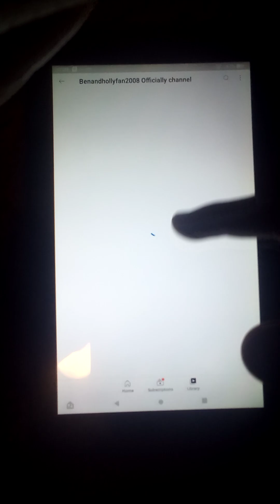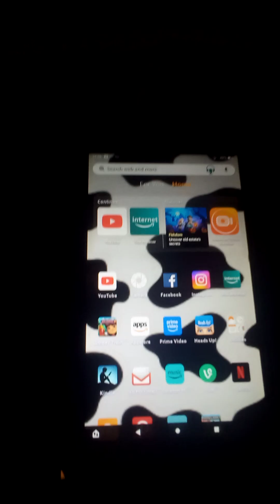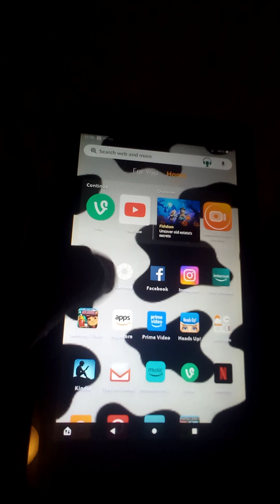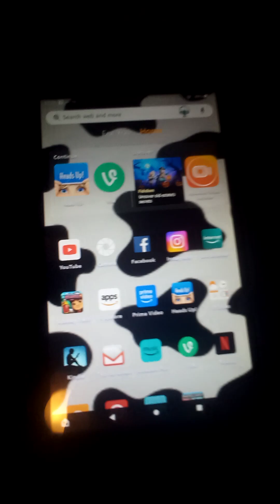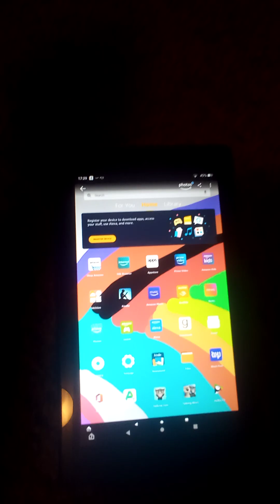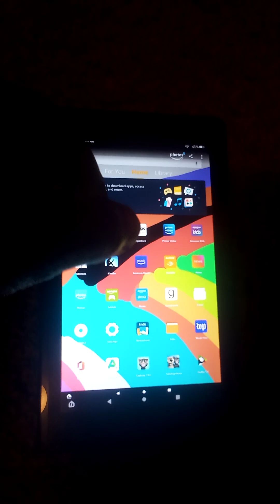fire 7 VS vtech inno tab